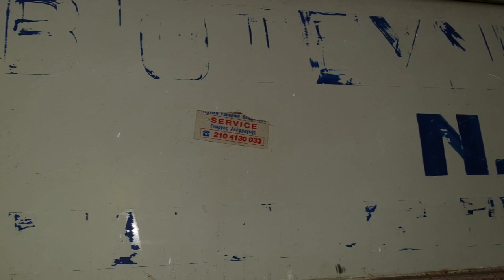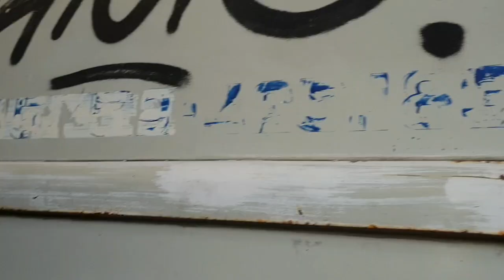Bulli Unterboden vom Rost befreien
Nur der Unterboden wird von Rost befreit.